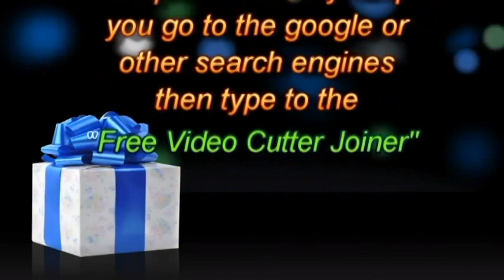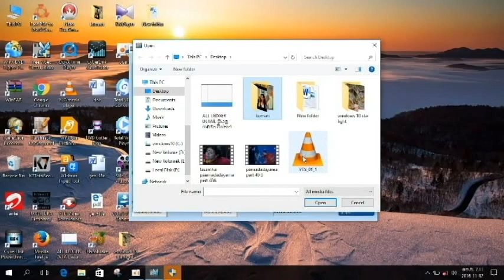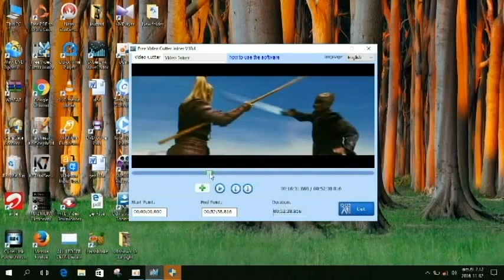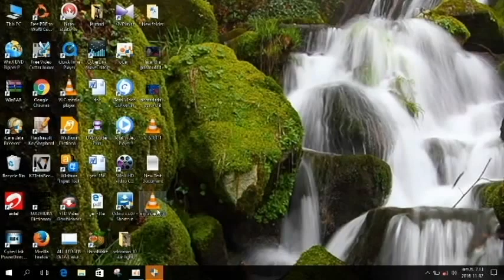How to video clip cut Free Video Cutter Joiner -විඩියෝ එකක් ලේසියෙන්ම කපමු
it is very simple don't panic  if you want to any video file select and cut  and enjoy
ඔයාලා කැමැති විඩියෝ එකක් ඔිනැම තැනකින් ලේසියෙන්ම කපාගමු.